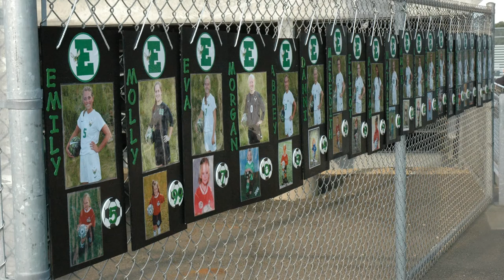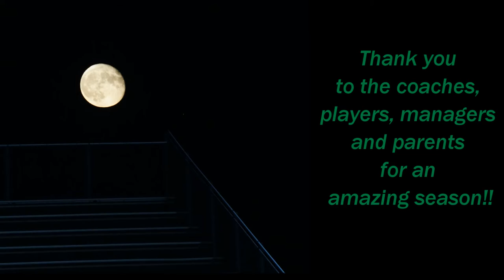2015 Edina Girls Varsity Soccer Slideshow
Coach Katie Aafedt
Record 10-5-2
Ranked in MN Top 10
Ranked in US Top 100